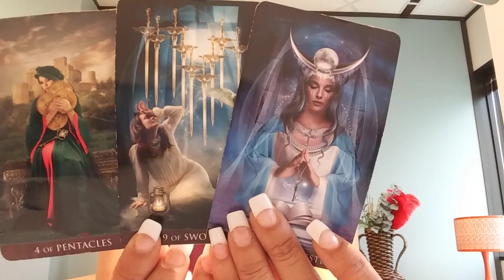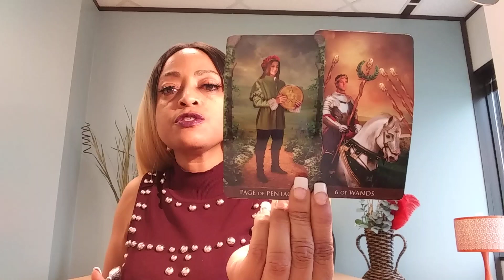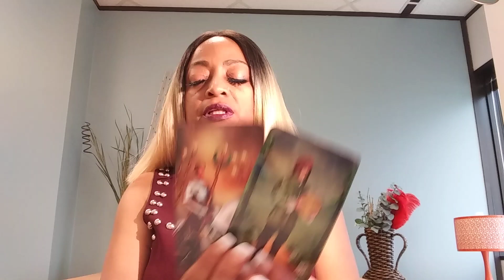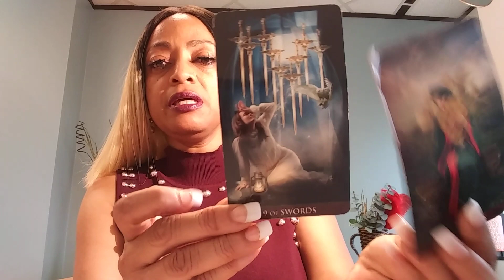Leo, Sagittarius, Aries "Woman of My Dreams" July1- 2